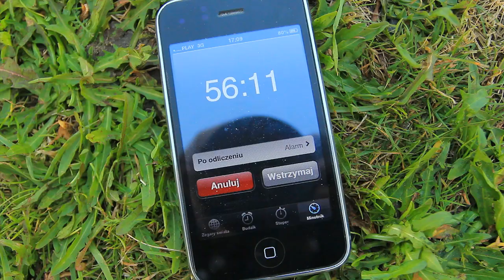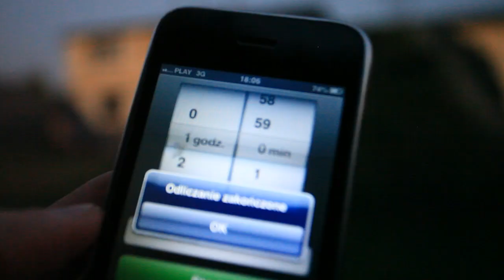Power Hour: Dawid "Szamanek" Godziek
Power Hour: Dawid "Szamanek" Godziek by Skate-Europe.com Team

Raider: Dawid "Szamanek" Godziek
Montage: Baz